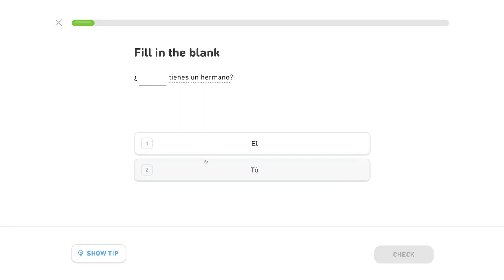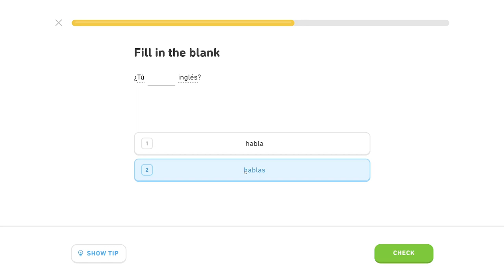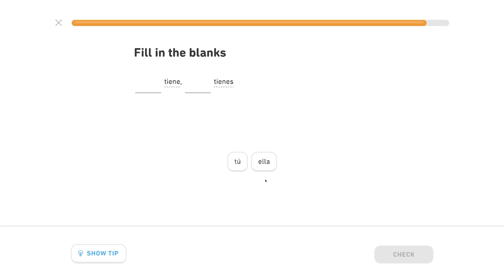🇪🇸 Prítomný čas 1 - Level 0/2, lekcia 3/4 - Španielsky s Yetim